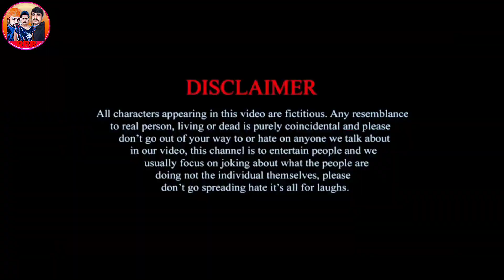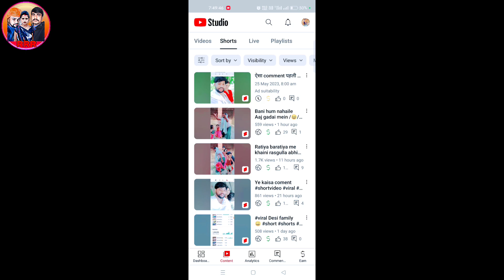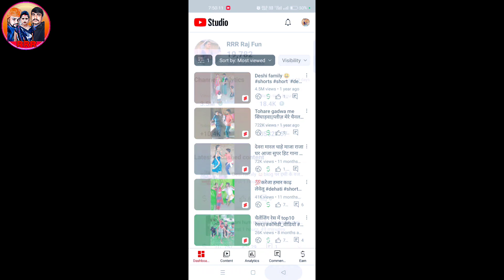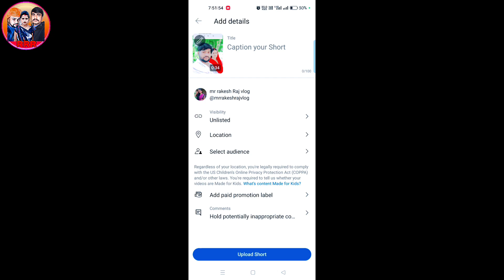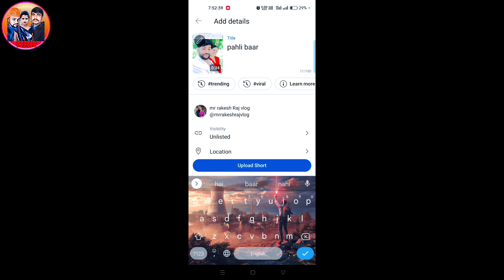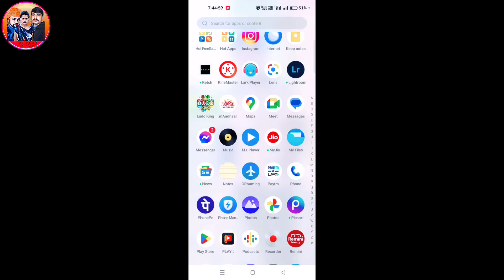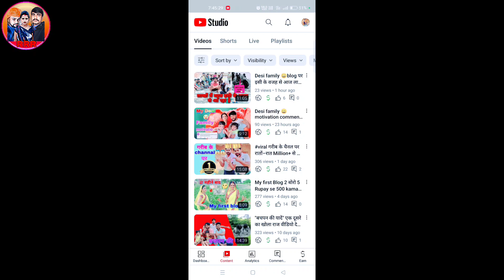YouTube पर video upload करने का सही तरीका देखलो आ गया new trick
2.2million views
इसी के वजह से आज लाखों views आ रहा है आप लोग जरूर देखें
गरीब के चैनल पर रातों–रात Million+ से भी ज्यादा views 🥹🥹

Desi family 😀 motivation comments million views very happy Blog video

गरीब के चैनल पर रातों–रात Million+ से भी ज्यादा views 🥹🥹 गरीब के चैनल पर रातों–रात Million+ से भी ज्यादा views 🥹🥹

Special comedy se bharpur vlog ||jarur dekhe||majedar video
हमारे वीडियो देखने के लिए आप लोगों को बहुत-बहुत धन्यवाद हमारे चैनल को सब्सक्राइब कर लीजिए प्लीज हमारा चैनल आपको बेहतरीन से बेहतरीन कॉमेडी वीडियो प्रोवाइड करता है कॉमेडी वीडियो देखने के लिए हमारे चैनल को सब्सक्राइब करें हमसे कोई गलती हुई हो तो क्षमा करें 🙏🏻

∆Have a nice day
∆This video by min
∆Director :- Rajnish Raj
∆Actor      :- rajneesh raj,renu raj
∆Camera  :- Rakesh Raj
∆Sound By :- Prince stark
∆Channel   :- RRR RAJ FUN